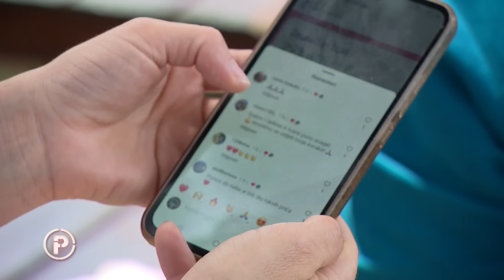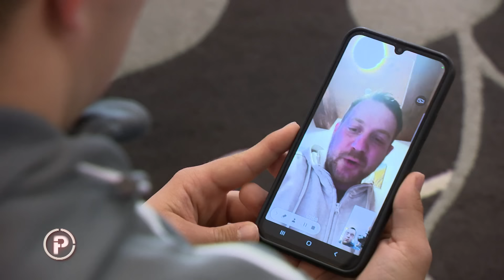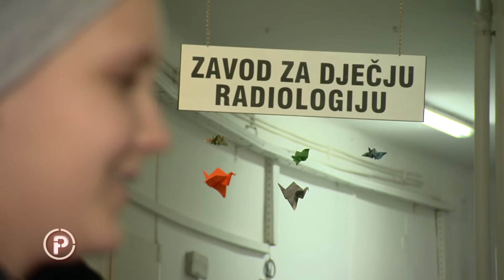Ljudi kojima smo se divili, zbog kojih smo plakali, koji su nas inspirirali | Provjereno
Na kraju sedamnaeste sezone Provjerenog podsjetit ćemo vas na ljude kojima smo se divili, zbog kojih smo plakali, koji su nas inspirirali. Koje je bilo čast snimati i od kojih smo puno naučili. Od ljubavne priče Hajrudina i Elmine, preko sportaša poput Matea i Šemse, Marinele i Ivana kojima ste upravo vi dali nadu i promijenili živote nabolje do „dabogsačuva“ Selme zbog koje se niste mogli prestati smijati.